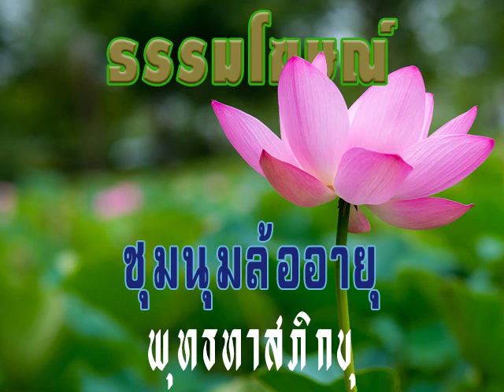2533 05 27 30 นิโรธแห่งอายุหรือการเลิกอายุ